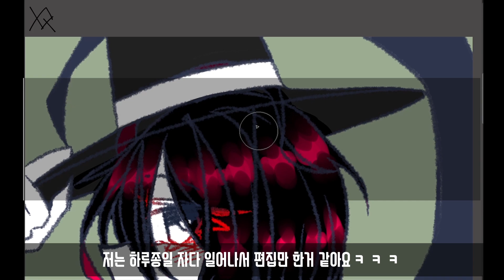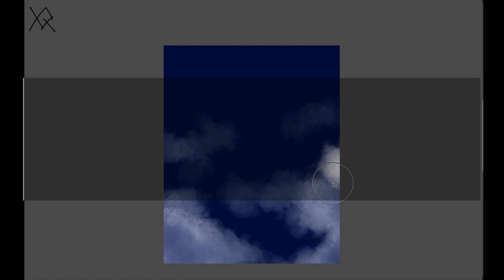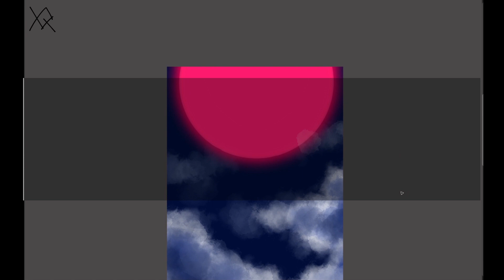[speed painting] Happy Halloween! 할로윈 저승사자&강시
BGM.